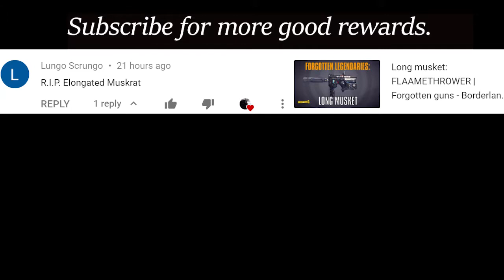Globetrottr: I can't pronounce it | How good is it? - Borderlands 3